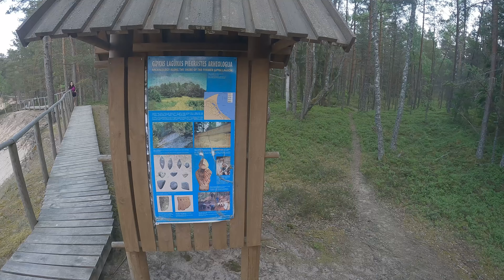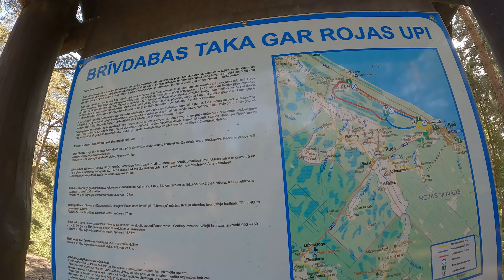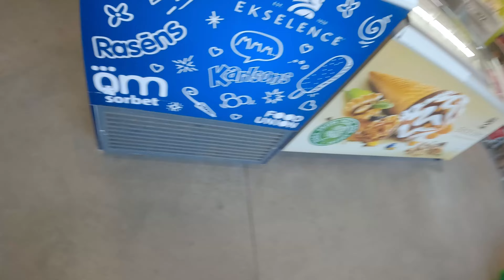LATVIJOS PAJŪRIS, ATOSLŪGIS, MINAME JŪROS DUGNU MTB, KOLKOS RAGAS, ROJA watermelon trip 🍉🌊🚴🚴‍♀️🌊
Pagaliau šiltas oras leidžia džiaugtis jūra, vandeniu, saule ir pirmą kartą matome įlankos atoslūgis, vaizdas nuostabus... tad minkime jūros dugnu kartu.
Latvijos pajūris stebina, tuštuma, įvairumu ir savo didybę. Visada važiuodami randame kažką naujo šį kartą vidurį miško randame didelę Baltą kopą 🤭
Nuostabus Rojos pažintinis takas su įrengtomis poilsio zonomis šalia Rojos upės. Liekame sužavėti MTB skirtais takais vingiuojančiais tarp pušų...

00:00 Pradžia
00:49 Ryto ritualai
01:41 Kuprinės apžvalga
01:56 Rojos pajūrio įvairovė
05:03 Ryšio bokštas
06:24 Miško takas link Baltos kopos
07:40 Balta kopa
12:10 Kempingas ant jūros kranto
14:43 Rojos pažintis takas
16:36 Vakarienė
17:07 Kolka
20:16 Pabaiga

ESTIJOS SERIALO VISOS SEROJIS ČIA

Mus galite sekti:
 👉Daiva Petrikaite 🇱🇹 on Strava

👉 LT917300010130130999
      Daiva Petrikaitė